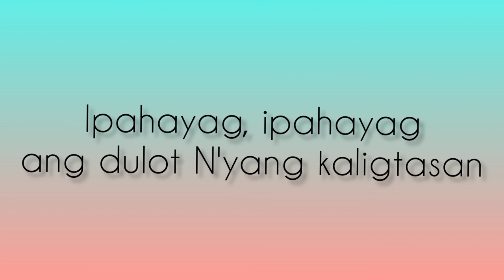Magsiawit sa Panginoon/ Danny Isidro SJ and Nemy Que SJ/ Karaoke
Magsiawit sa Panginoon
Danny Isidro, SJ - Nemy S. Que, SJ

Koro:
Magsiawit kayo sa Panginoon, Aleluya!
Magsiawit sa Panginoon!

Purihin, Purihin ang Kanyang pangalan.
Ipahayag, Ipahayag ang dulot N'yang kaligtasan.

Kayong mga angkan, maghandog sa Poon.
Luwalhati at papuri ialay sa Panginoon.